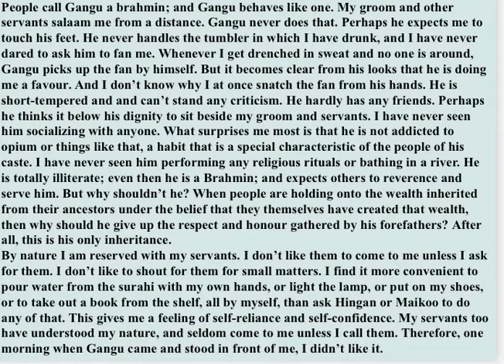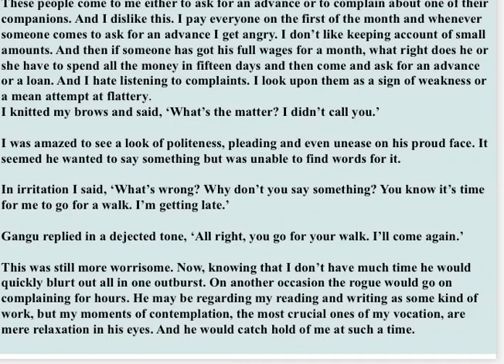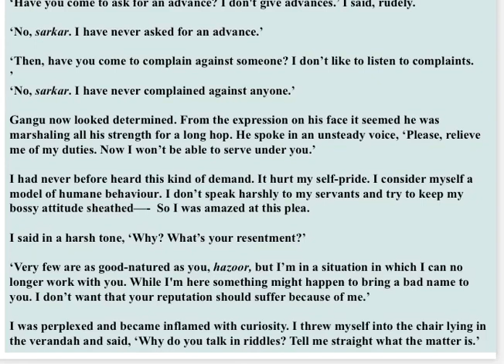The Child ( Lect-2)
BA Part-III, English Literature, Paper-II